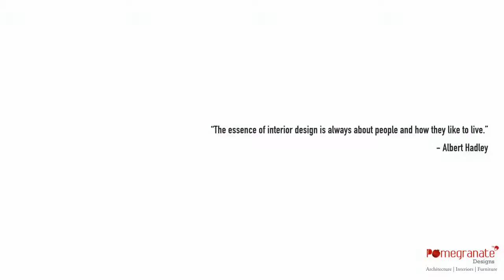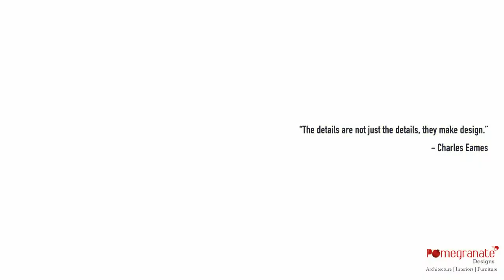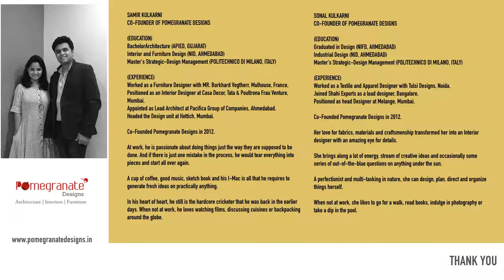pomegranate designs 2mins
Introduction- Pomegranate Designs